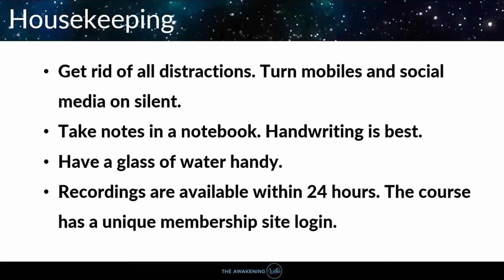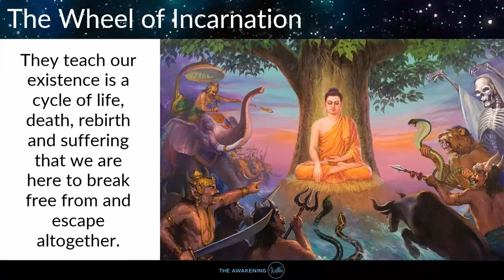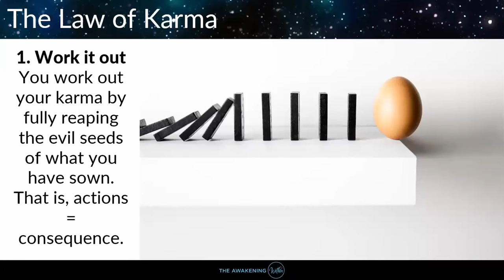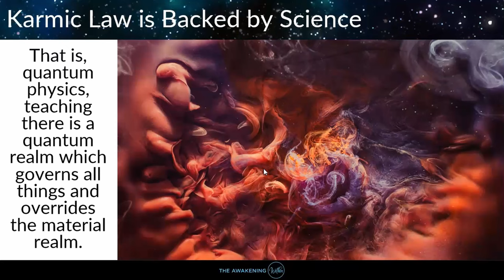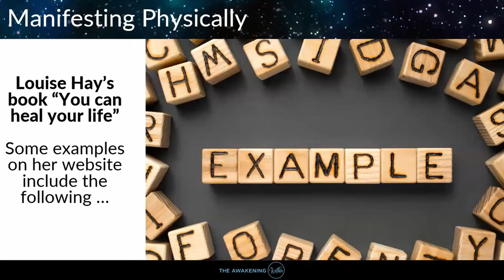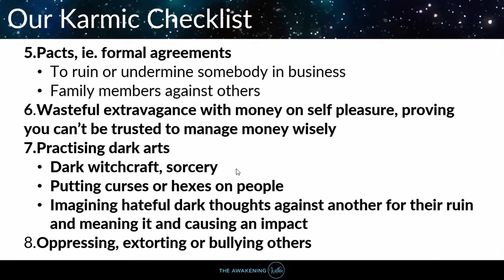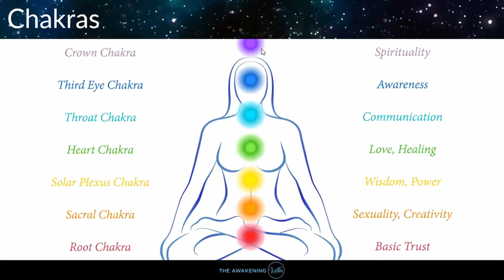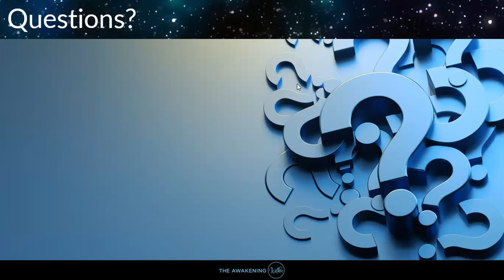Karmic Law and How It Relates to Finances | The Awakening Within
"Unlock the unknown secrets of Karmic Law and its' overwhelming impact on your finances! In this eye-opening webinar, we deeply delve into how the state of the world is directly linked with karmic relevance, affecting all areas of life ranging from financial success to personal relationships.

Discover how past life imprints influence your present reality and learn hidden powerful techniques to resolve blockages of karma before it's too late, don't miss out on this unique opportunity to rapidly transform your life!"